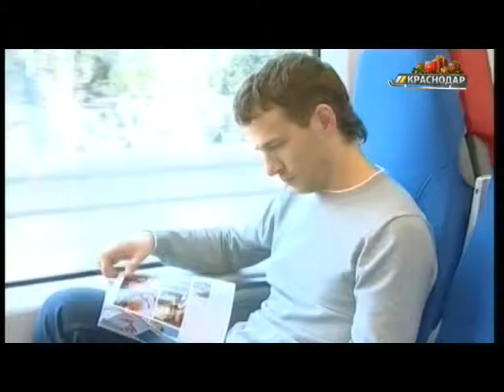Транспортные полицейские Краснодара подвели итоги работы в 2016 году